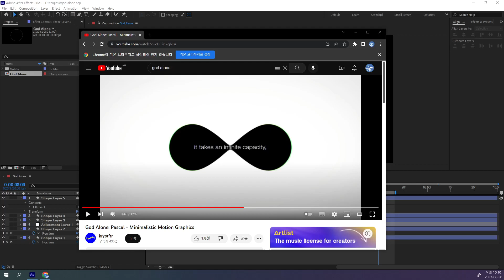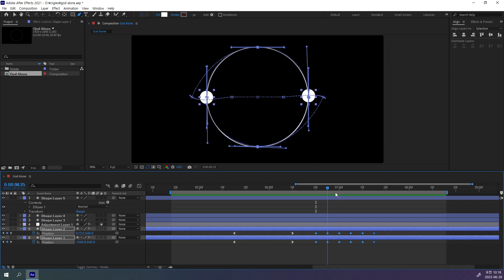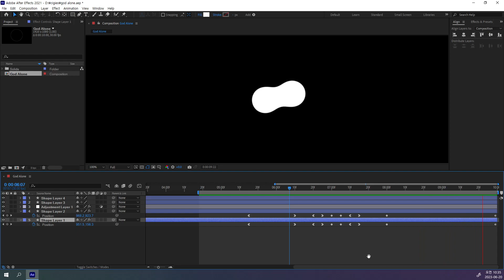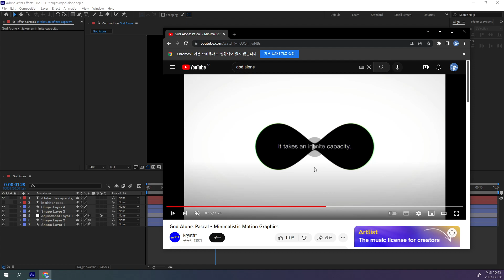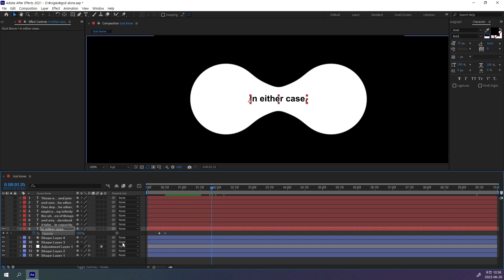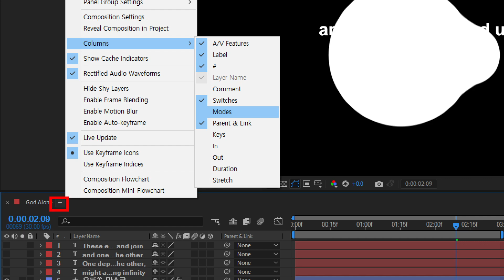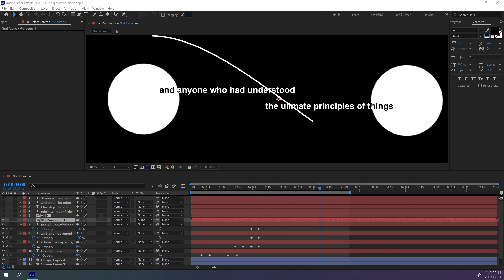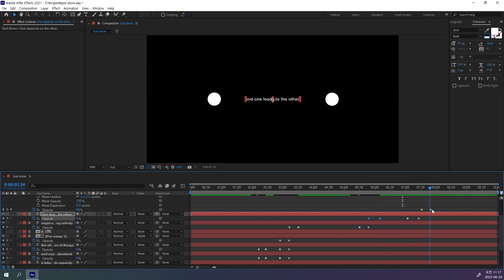[Aftereffect]Got Alone 모션그래픽 따라하기 0:45~0:55 _ 03